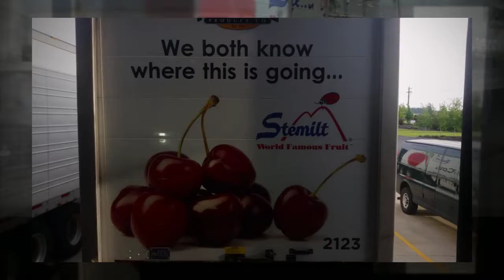Semi Trailer Wrap for Peirone Produce Features Stemilt "World Famous Fruit"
Change your semi trailer into a mobile billboard with some simple graphics!

Also find us at:
Facebook: Signs for Success Inc.